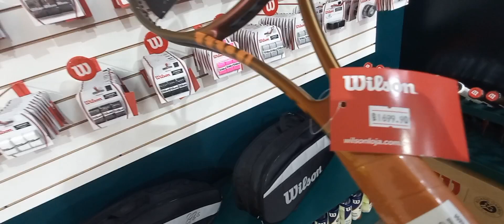Rio Open - 10ª edição do ATP 500 do Rio de Janeiro - 2º dia do torneio qualificatório - RJ - B R